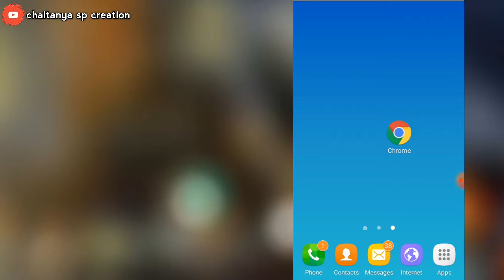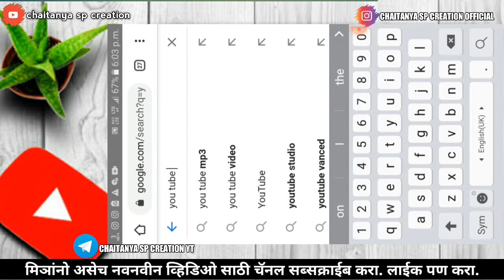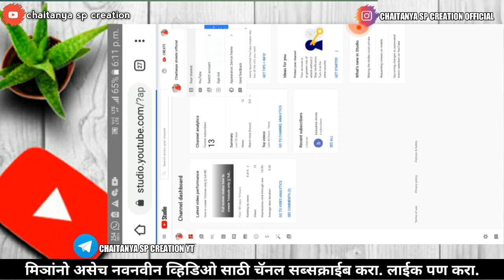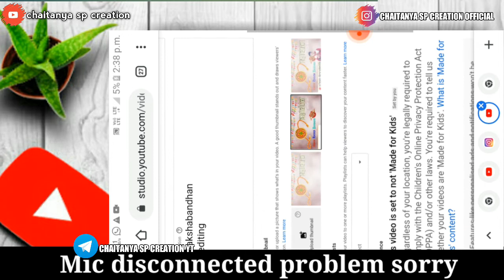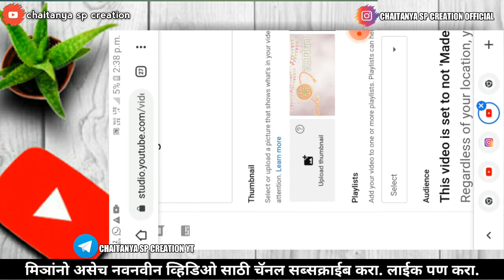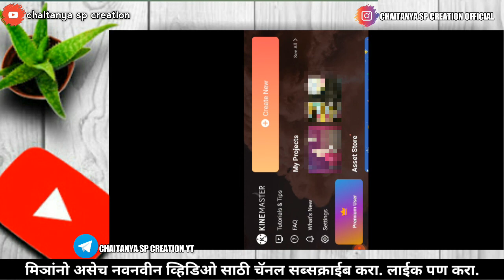Youtube thambnil set kra || youtube thambnil save kra|| 1 minutes only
🔸मिञांनो व्हिडिओ आवडला असेल तर व्हिडिओ ला लाईक करा. आणि चॅनल ला सब्सक्राईब करा.

thank for my video watching channel 〰️chaitanya sp creation ▪️▪️▪️▪️▪️ ❣️❣️ thanks❣️❣️

@Note:-All connect used is copyright to chaitanya sp creation- Use commercial And display Editing or the contents without proper Authorization is not. Allowed,

@Note All :- Some use image, Music, Videos, Graphics, are sho in This video my be copyrighted To Respect Owners, Not Mine, DISCLAIMER:- this channel is Note Premot encourage any illegal activities All Connected Provided this by Channel is meant for EDUCATIONAL Newtrendings